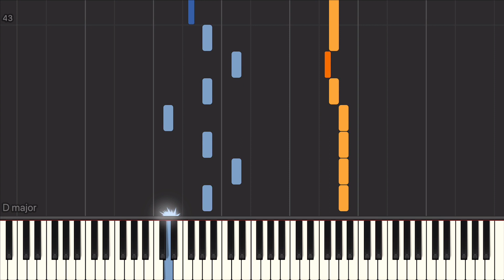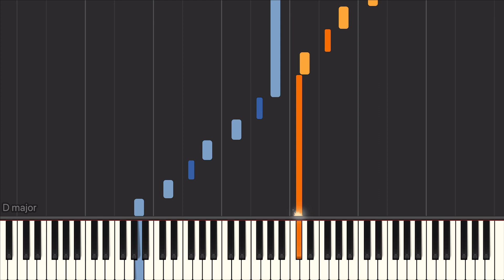Hey There Delilah (Plain White T's) - Piano Tutorial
Hey There Delilah (Plain White T's) - Piano Tutorial.  We have the sheet music and midi files if you need them.